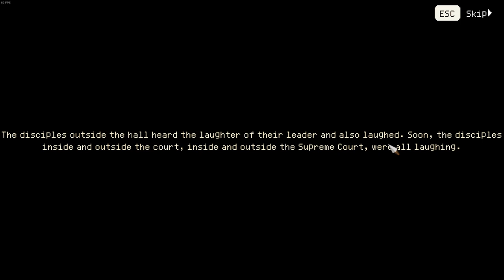NEW General Ye Trial Decisions | Hero's Adventure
Credit for the line "I am the Jianghu" go to willy.